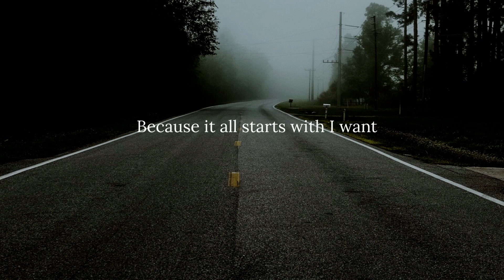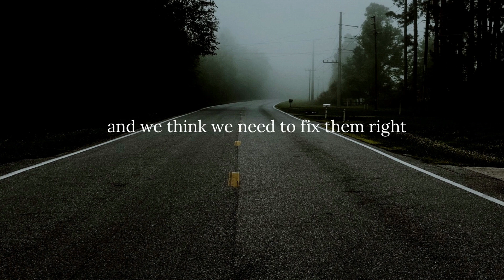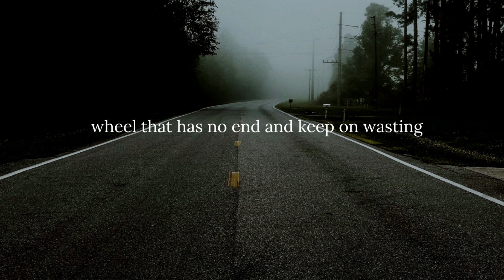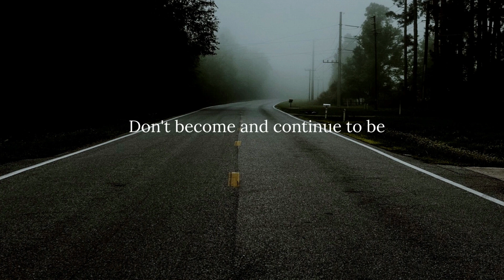The Bully in the Mirror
Society created this toxic spinning wheel in order to earn profit from our insecurities. But society isn't the only problem because we're the bully in the mirror. You're your worst ENEMY!!!